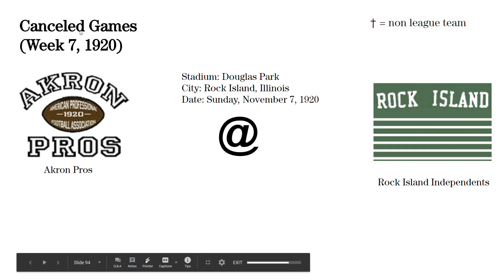1920 Canceled Games: Week 7: Akron Pros @Rock Island Independents